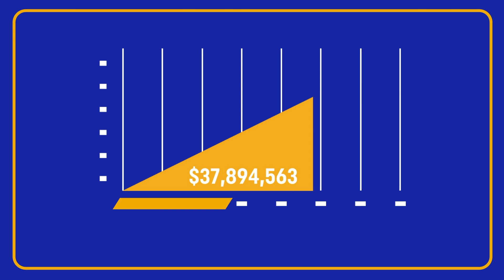ATCO EPIC: 2023 Results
Our people are capable of amazing things. We are thrilled to announce the results of our 2023 ATCO EPIC fundraising campaign. Through our people's combined efforts and dedication, we pledged $3.1 million to hundreds of community charities worldwide.

Since 2006, our annual employee-led program has raised $57 million and facilitated hundreds of thousands of employee volunteer hours for charitable organizations.